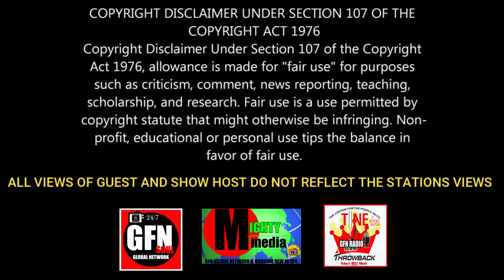Episode 2 TwinFotainment LaConda Davies; Singer | Songwriter | Executive Producer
Episode 2: LaConda "Petty Kat" Davies Executive Songwritter | Produccer is in the building, sharing the latest on her career and new single "Feel It".  From how she was selected to tour with The Gap Band,  to being managed by Paul Anthony of Full Force.  It's a sexy interview with the talented LaConda Davies that you do not want to miss.  One thing we want to know is, did she and Paul Anthony fine behind date.

If you are returning for more TwinFotainment, hey boo.  We appreciate you all tuning in and rocking with ya Favorite Twinz with TwinFotainment Web TV.